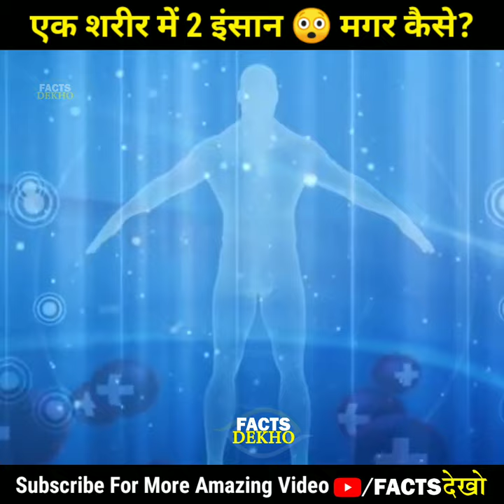इस लड़की के शरीर में दो इंसान है 😲 मगर कैसे जाने सचाई Amazing Facts | Taylor Muhl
1) Short 1 minute Facts videos
2) Short 1 minute Motivational Videos
3) Short 1 minute Educational videos
4) Short 60 second Inspiring Videos
5) Life story short videos
6) Real story short  60 second  videos
7) Short Biographies
8) Life Improvement Tips
9) Success Mantras
10) Brain and Life Hacks
11) Inspirational Quotes + Motivational Quotes